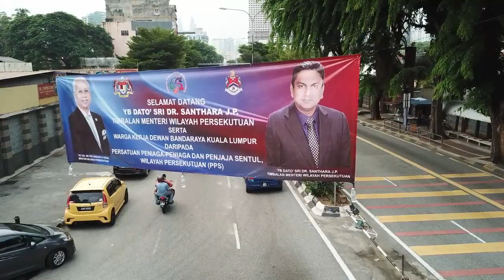Mavic Pro Drone Almost Crashed Hit Powerline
Mavic Pro Drone Almost Crashed Hit Powerline Cable